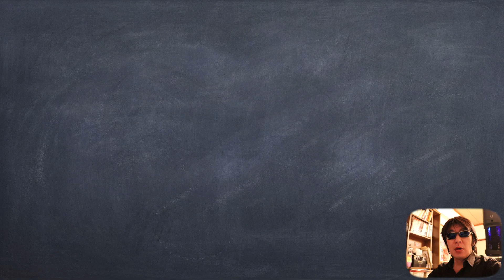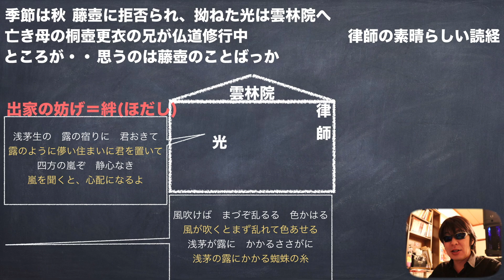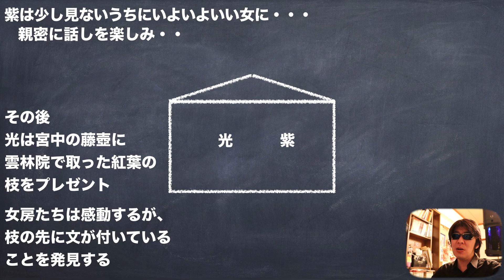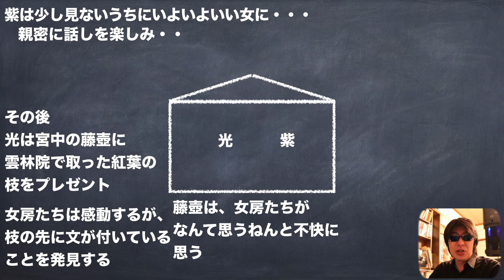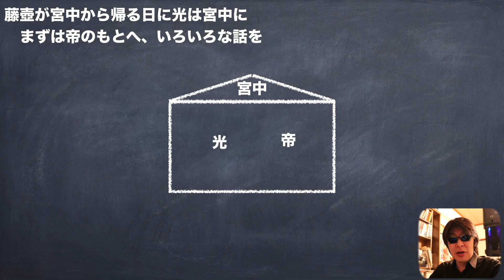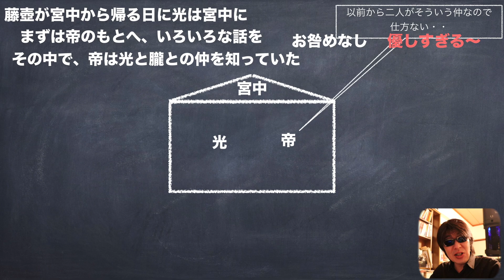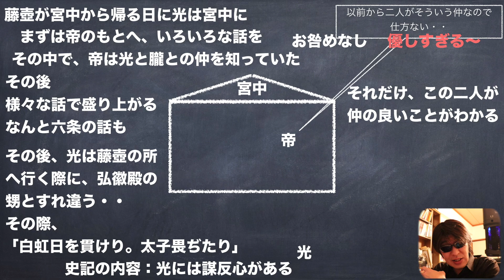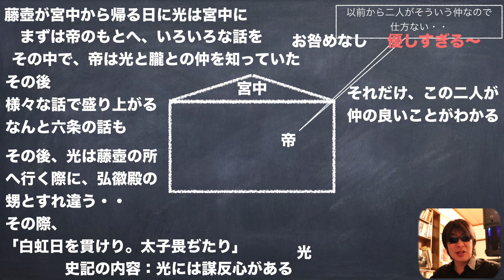源氏物語のあらすじ面白語りpart34賢木その３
光源氏は多重人格者か？w

使用機材
マイク
audio-technica AT2020＋USB

カメラ
Canon EOS 80D

パソコン
アップル　MacBook Pro 15インチ